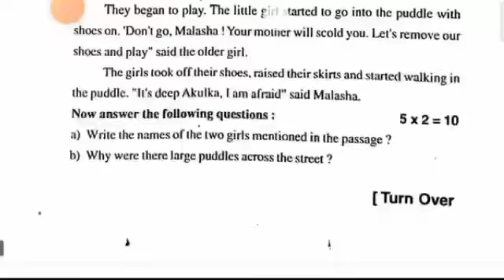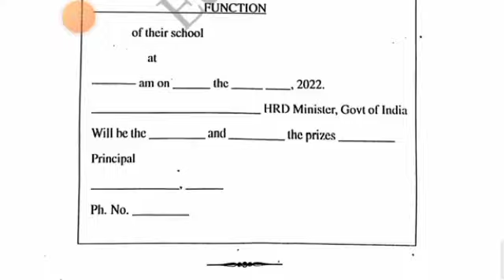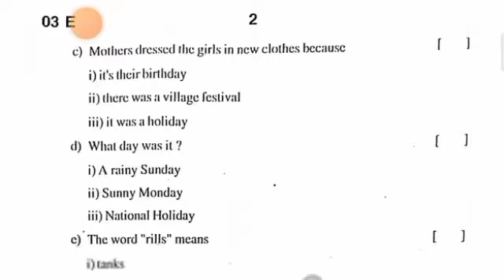Ap 6th class sa1 english question paper 2023-24 with answers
Ap 6th class english Sa1 question paper 2023-24|6th class sa1 english question paper 2023-24 with answer

download PDF 🔗🔗

6th class sa1 english question paper 2023-24
ap 6th class english sa1 question paper 2023
6th class english sa1 question paper 2023-24
6th class sa1 exams all question papers 2023
6th class sa1 question papers 2023

6th class sa1 english question paper leak 2023 latest
6th class sa1 exam english questions 2024

6th class English sa1 question paper 2023

6th class sa1 english question paper 2023
AP 6th class sa1 english question paper 2023-23
6th class sa1 english question paper
6th class sa1 question paper english

6thClasssa1englishQuestion Paper 2023-24
sa1Exam Questions 2023 6th Class english